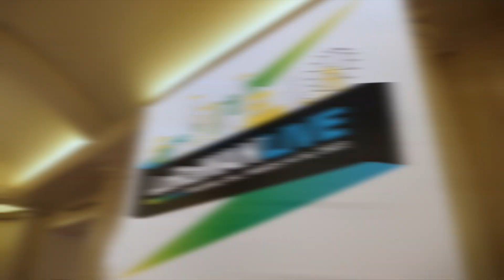Talking to 15 Companies About LoRaWAN | LoRaWAN Live 2023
We talked to 15 companies about LoRaWAN at this year's LoRaWAN Live event in Orlando, Florida. Go inside the event and see how industry leaders are using LoRaWAN! Plus an interview with Donna Moore, the CEO and Chairwoman of the LoRa Alliance.

Global LoRaWAN leaders, beginners, innovators, decision-makers, developers, engineers, system integrators, network providers, device manufacturers, end users, enterprises, media, and more connect at the only LoRaWAN Live event of 2023 in the Americas!

LoRaWAN Live focuses on demonstrations and education showcasing how LoRaWAN is the IoT connectivity standard that transforms buildings, campuses, cities, and utilities.

Key Questions and Topics from this Event:
(00:00) Introduction
(01:05) Interview with Donna Moore
(01:54) Interview with 15 companies begins
(02:05) How are you using LoRaWAN?
(05:42) What brought you to the event?
(09:29) What are you most excited about in 2023 for LoRaWAN?